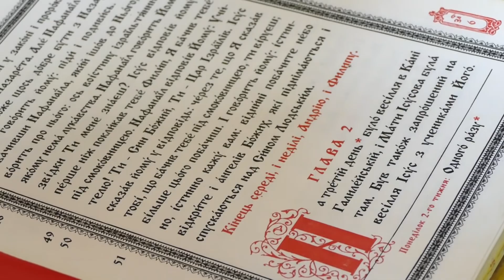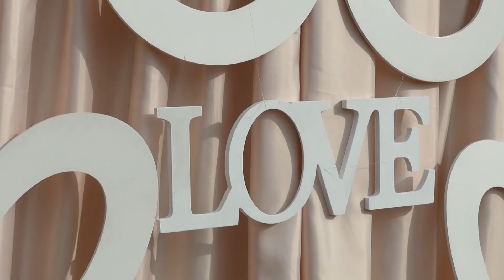Your Wedding. ( 03/08/2017 )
Оператор Олег Ярема